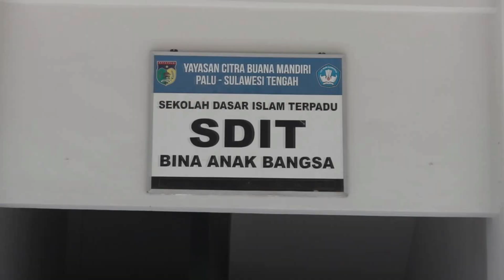Semangat untuk Intan & Fatimah yg telah lolos ke babak final Lomba Dancow Kreasi Anak Indonesia 2021